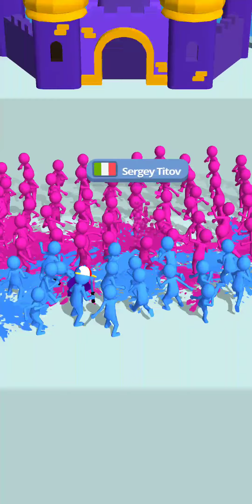Join Clash 3D (iOS & Android) epic gameplay part 163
Pack the city with people! Run and make crowd bigger. Start the gang fight now!

Epic survival run! Racing adventure that will keep you on your toes till the very end! Race, Clash, and Win!🏆

Get your gang together, run🚀 with the crowd, and clash against the rival team!

GATHER THE BIGGEST CROWD
Start running alone🏃‍♂️ and gather people on your way to collect a massive crowd. Lead your team through all sorts of moving, rotating🌪️, and expanding😈 obstacles. Calculate your moves on the run and save as many members of the crowd as possible.

RACE THROUGH THE OBSTACLES
Let’s see how far you can get in this crazy survival race! Dodge swinging axes and colossal crushing spheres🖲! Avoid monstrous circular saws😱, deadly red buttons, and a thorny abyss to make it to the finish line.

WIN FINAL CLASH
Run the crowd until you reach the castle at the end of the level. Crush your rivals in the final battle😬 and capture the fortress!

HOW TO PLAY
⭐ GATHER as huge a crowd as you can🏃‍♂️🏃‍♀️🏃
⭐ DODGE⚡ obstacles
⭐ COLLECT keys🗝️
⭐ CLASH🤼 wall-on-wall
⭐ FIGHT against bosses👹
⭐ CAPTURE castles🏰

GAME FEATURES
⭐ Survival city game🚦
⭐ Lots of unique levels🕹️
⭐ Deadly😵 traps and impossible obstacles
⭐ Crisp bright✨ graphics
⭐ Super smooth swipe control🎮
⭐ Satisfying😋 color explosions
⭐ Rewards💰 and gifts

And this is just the beginning… More levels and artful traps and obstacles are coming soon!

Do you think you have the guts to take your crowd through this insane obstacle course? Download the game and try your luck today🤩!

We are looking forward to getting feedback from all of you🤗! Please leave your reviews, so we can keep making the game even better.